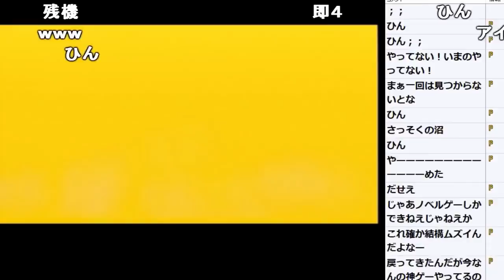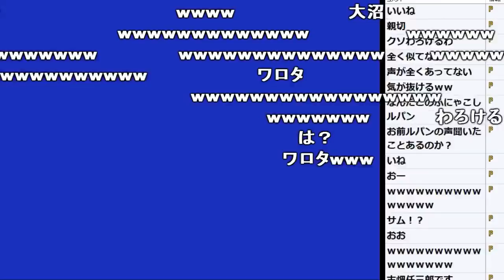ルパンの糞ゲーで「やーめた」するシーン【2017/10/06】